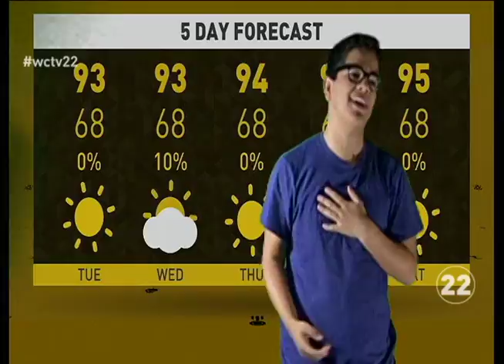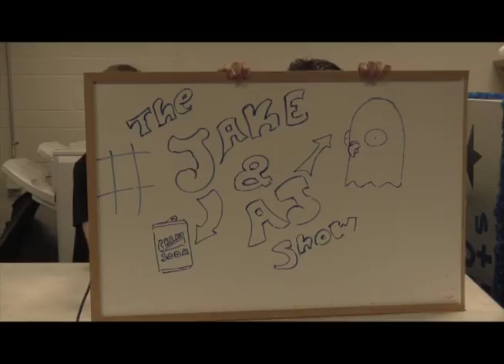WCHS Morning Show 10-05-15